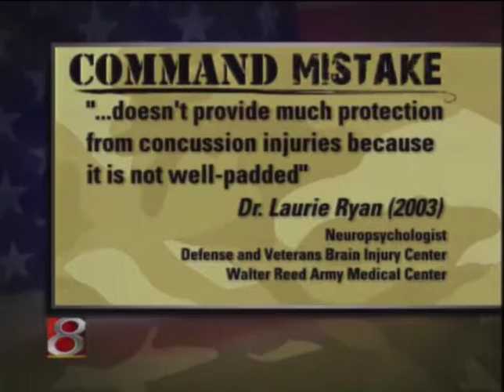Karen Hensel - Command Mistake - 2006 Peabody Award Acceptance Speech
Winner 2006 | WISH-TV

IED, a military acronym for Improvised Explosive Device, sadly has entered the American vernacular during the war in Iraq. Many soldiers have suffered fatal or debilitating injuries from such weapons. WISH-TV’s Command Mistake examines the continuing difficulties faced by one such Indiana veteran. But the station’s reports also searched for ways to help prevent these injuries from occurring. Through dogged research, the Command Mistake team discovered startling evidence suggesting that a high school football helmet is usually better equipped to protect against brain injury than a soldier’s helmet. The continuing investigation then shifted to determining why protective padding was not required in all military helmets, an inquiry that took the local news team to Washington, D.C., Germany and Iraq in search of answers. Despite the international scope of this investigation, however, the key focus never left Indiana. Reports highlighted the fact that two manufacturing plants in the state produce parts of the helmet padding that could save American soldiers’ lives. For its seamless integration of international elements into a local news story, its willingness to follow an investigation wherever it led and its impact on policy change, Command Mistake receives a Peabody Award.